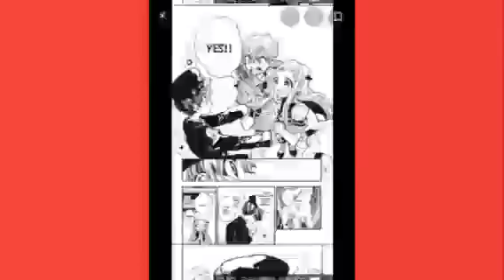Yashiro x Hanako-kun Comic Amv Itazurana Kiss